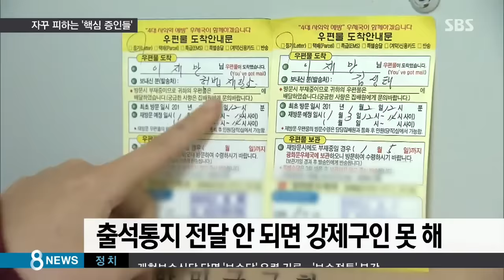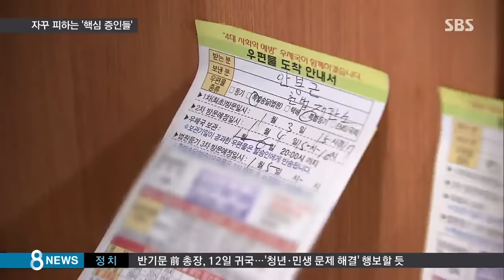"정신적 충격" 핑계 대며 버티는 최순실…3번째 불응 / SBS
지금까지 이렇게 보신 것처럼 최순실 씨에 대해서 조사할 게 한두가지가 아닌데, 최 씨는 지금 정신적인 충격을 이유로 특검 조사에 응하지 못하겠다고 버티고 있습니다. 특검으로 가보겠습니다.

윤나라 기자! (네, 특검 사무실에 나와 있습니다.) 최순실 씨가 조사 못 받겠다고 한 게 이번이 처음이 아니잖아요? 특검은 어떻게 대응하는 겁니까?